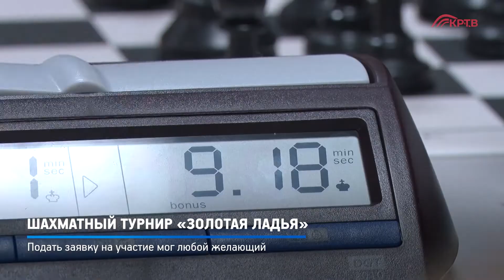КРТВ. Шахматный турнир «Золотая ладья»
Мероприятие организовал детский шахматный клуб «Гарде»